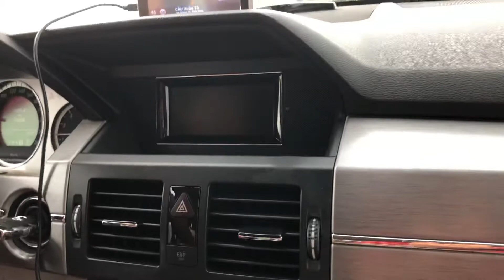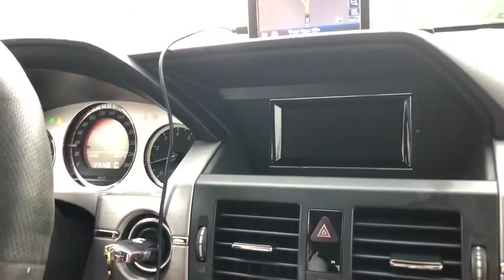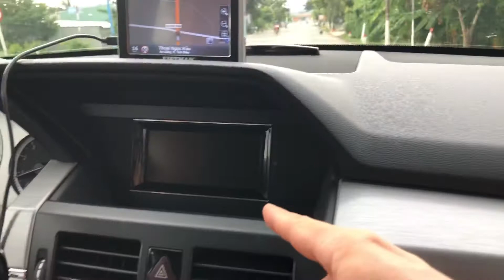Xuyên Việt Miền Tây - Châu Đốc xem cây thốt nốt và cửa khẩu với Campuchia